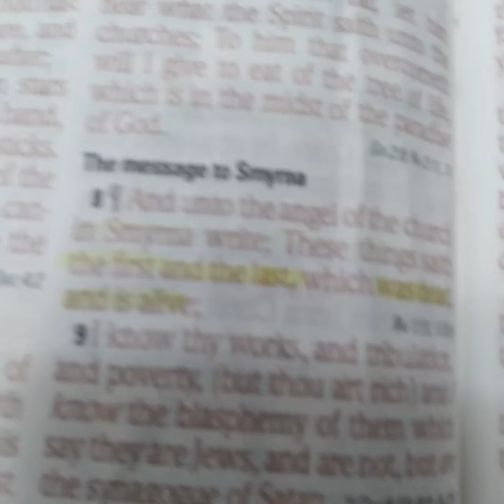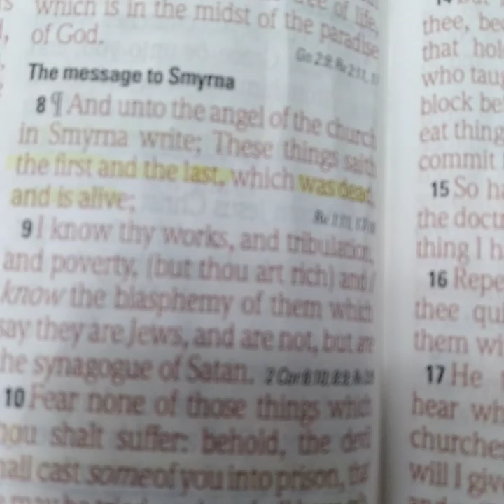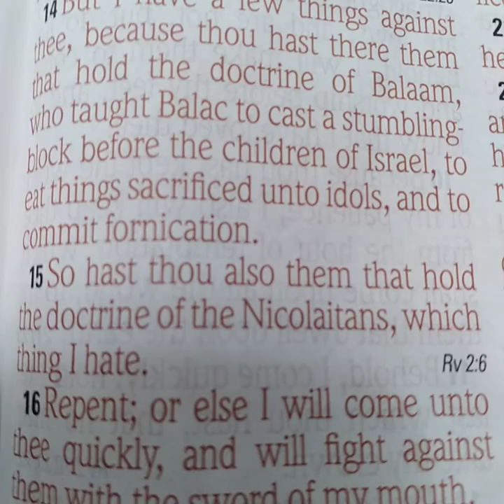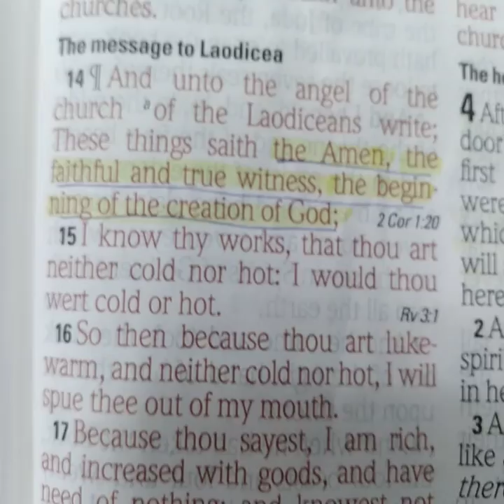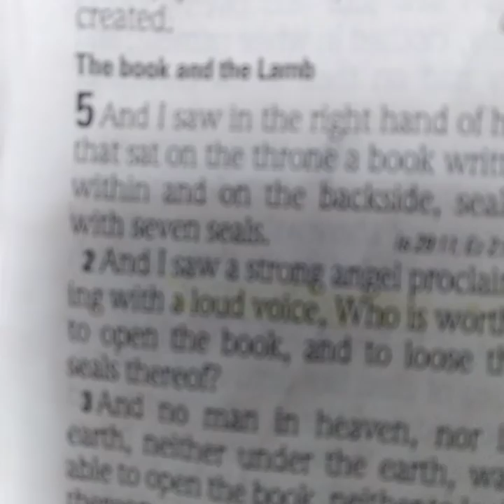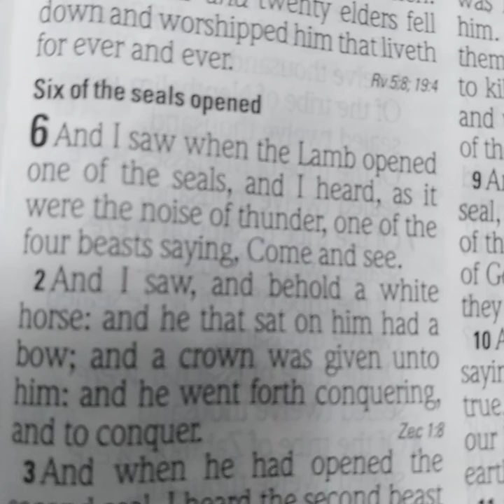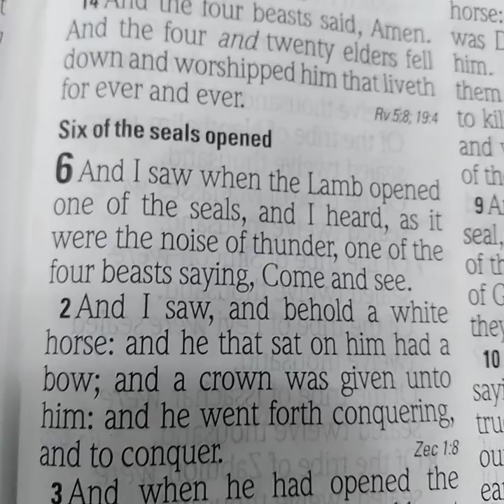Revelations Chapter 5:1-2 Timothy J Douglass Sr.-Part 15- The White Horse Conquering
When The Lord opens the First Seal. A White Horse was released wearing a crown (corona). It had a bow and arrows. It was sent forth to conquer.
Worldwide Revival. Please pray for.

Revelation 6:1-2
1 And I saw when the Lamb opened one of the seals, and I heard, as it were the noise of thunder, one of the four beasts saying, Come and see.

2 And I saw, and behold a white horse: and he that sat on him had a bow; and a crown was given unto him: and he went forth conquering, and to conquer

FATHER

FATHER, I REPENT.
FORGIVE ME OF ALL MY SINS.
COME INTO MY HEART AND MAKE ME YOUR CHILD.
 AMEN

and

Forgive Me of Every Sin that I have ever Committed and Thank
Amen